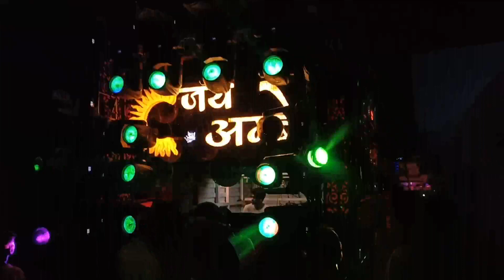Rongobati Re Rongobati CG Song - Jai Ambe Dhumal Group Raipur King के धुन में